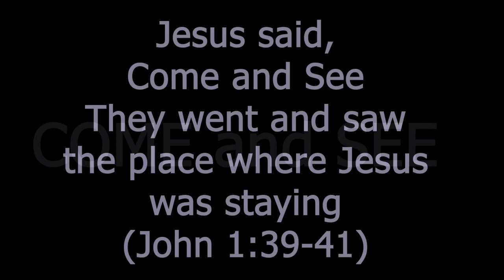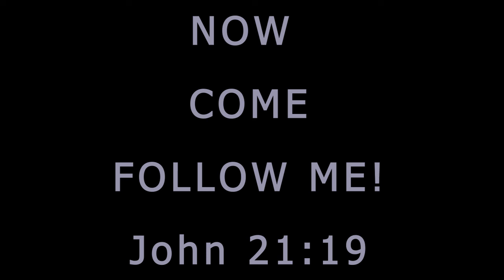Video 25 - Come and See and then Follow Me - By Fr Trevor D'Souza, OFM (Franciscan) 24082021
Homily based on the words of Jesus, COME and SEE taken from the gospel of John. The word COME is an INVITATION and the word SEE is a participative word. Come and See is an invitation to have a first-hand, personal  experience of the person, identity and mission of Jesus.